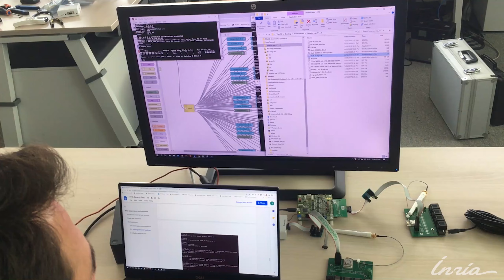FrostForecast boards are ready!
Watch how we manufacture the FrostForecast boards at Inria-Paris, from assembling the PCB to programming the board and verifying all is OK. After that, Fedex them to Inria-Chile to be deployed!